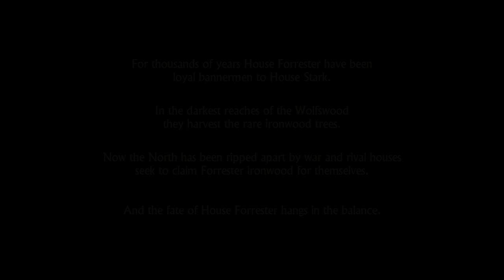Game Of Thrones | Episode 1 | #1 (restarted)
Welcome to the Game of Thrones series. Enjoy!